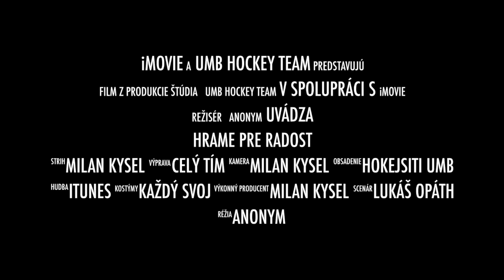Hrame pre radost - bavime sa hokejom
Hokejovy tim Univerzity Mateja Bela v Banskej Bystrici sa bavi hrou.